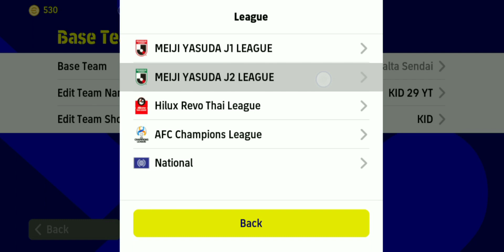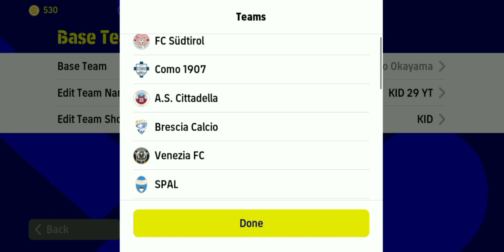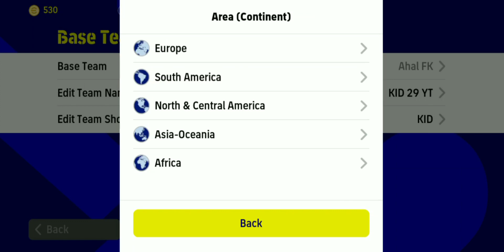Formation Update On This Week In eFootball 2023 | Best Formation Football 2023